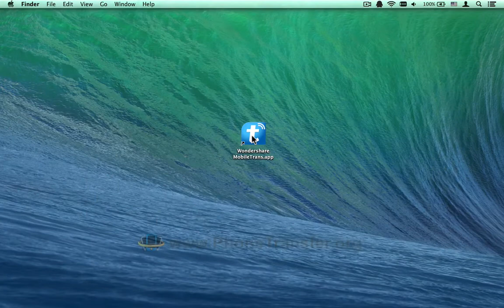HTC to LG G3, G4 on Mac: How to Transfer Photos from HTC Phone to LG G3 on Mac?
One click data transfer from HTC phone to LG G3, G4 on Mac for you - MobileTrans for Mac.

If you just get a brand new LG G3, you must want to transfer precious photos from your HTC phone to it, right? With these photos, you can set your wallpaper, share them with friends and enjoy them when you want. If you want to do the transfer more easily and conveniently, I recommend you try the professional third party tool, which is called Wondershare MobileTrans for Mac.

The program is specially developed for you to  transfer files from one to another phone on Mac. Then you need to connect both HTC phone and LG G3 to Mac via USB cables, just do as required. As to the following steps, you can play the video tutorial to learn more.

Not only photos from HTC to LG G3 on Mac transfer, the program - MobileTrans for Mac can also transfer contacts, SMS, music, videos, apps, call logs from HTC to LG G3 on Mac as well.